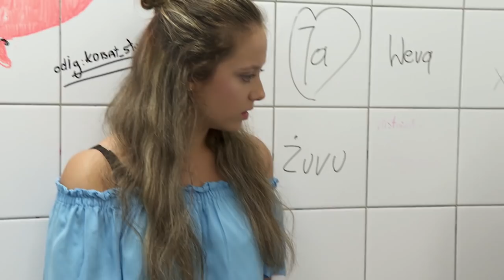Bolesna miesiączka sprawiała, że czuła się jak wariatka! [Szkoła odc.769]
Oglądaj "Szkołę" od poniedziałku do piątku o 18:00 w Siódemce oraz w Playerze
Natalia Boguta ma bardzo bolesne miesiączki. Uczennica zażywa dużo środków przeciwbólowych, ale te jej nie pomagają. Żeby móc zagrać w meczu siatkówki i nie zawieść drużyny, dziewczyna prosi koleżankę o przyniesienie jej silnego leku. Natalia przedawkowuje lekarstwo z kodeiną i mdleje . Wkrótce trafia do szpitala… Tymczasem maturzysta Kuba Grzesiak spotyka się z Dianą Wilkosz, która jest rozpieszczana przez ojca. Chłopak jest tak bardzo zakochany w dziewczynie, że spełnia każdą jej zachciankę. Nastolatka nie lubi najlepszego przyjaciela Kuby i nie życzy sobie, by ten się z nim spotykał. Fabian nie może uwierzyć, że Kuba zgodził się spełnić życzenie dziewczyny.